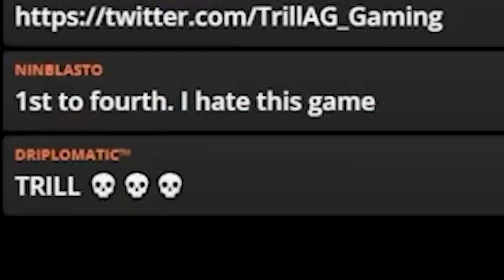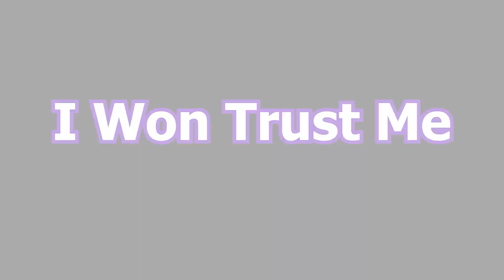I End The Video When A Lame Track Is Picked - Mario Kart 8 Deluxe Booster Pass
The video ends when a bad track is picked, but Mario Kart 8 Deluxe has NO BAD TRACKS, or I could be wrong we'll see. Let me know what's your favorite track in the Mario Kart 8 Deluxe Booster Pack!